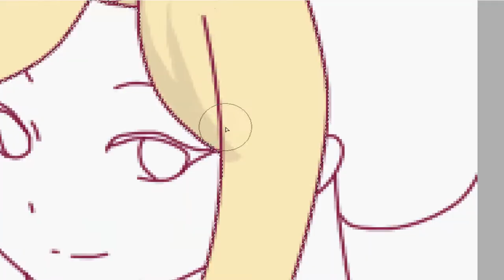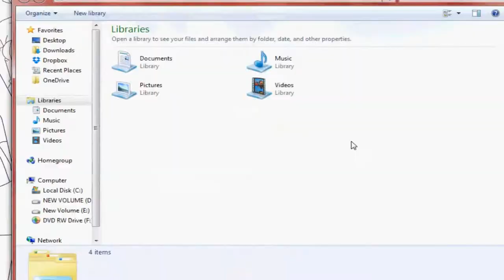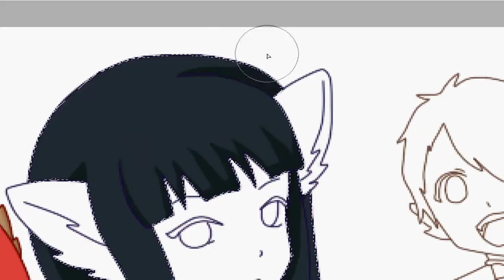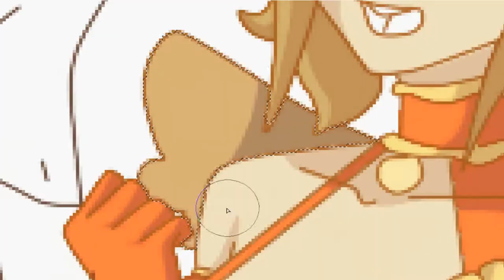Anarchy!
They're back and even more fierce!